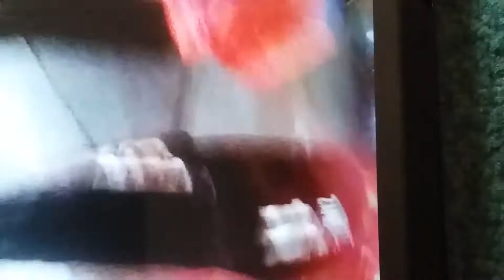going home listening to music